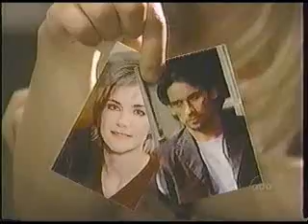OLTL-2001-136 Todd & Blair